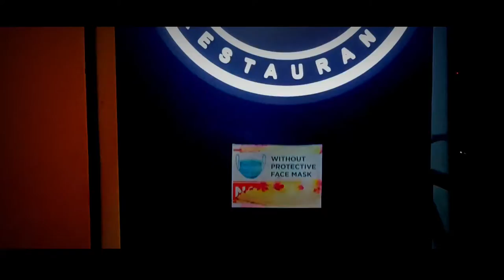Food Park short Cinematic Video